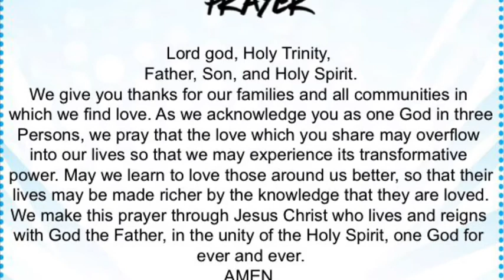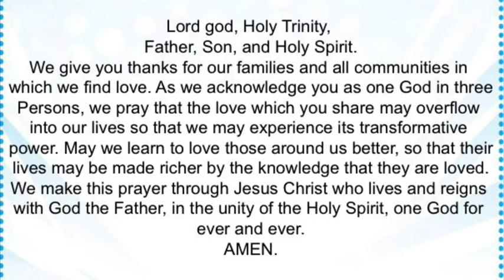Daily Prayer 08/06/20